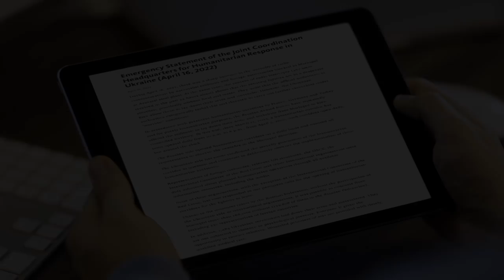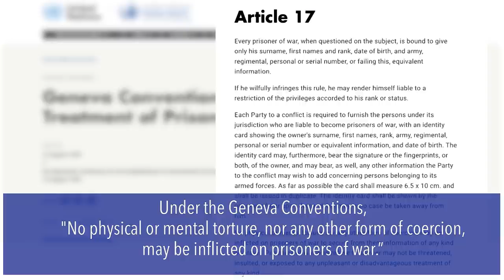FACT CHECK: Dubious Russian Claims About Ukrainian POWs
On April 16, the Russian Defense Ministry said in a statement that many Ukrainian troops had surrendered in the city of Mariupol as of April 13.

“1,464 Ukrainian servicemen laid down their arms and surrendered. They are not subjected to violence or psychological pressure,” the ministry claimed.

Ukraine contests the claim, which is only supported by sketchy video evidence. Meantime, former Ukrainian POWs say they were mistreated and beaten while in Russian captivity.

The Russian ministry said 1,209 of the POWs who purportedly surrendered in Mariupol were from Ukraine’s 36th Marine Brigade. The group included 162 officers who surrendered sometime between April 12-13, Reuters reported.

One of the first videos showing these POWs was posted April 12 by Alexander Sladkov, a war reporter for Russia’s state-owned Channel 1 television. The video is dark and seems to be shot at night, so it is impossible to count the exact number of POWs in it, but they appear to number about 100 at most. In the video, Sladkov asks the officers among the Ukrainian POWs to raise their hands. Only four hands go up.

On April 13, the Donetsk People’s Republic (DNR), the self-declared Russia-backed separatist government in the province, said in a video posted on Telegram that Russian forces had halted the 36th Marine Brigade’s attempt to break through a blockade of Mariupol.

The video claimed that most of the Ukrainian marines were killed, while 42 others surrendered, and the remaining troops retreated. It claimed to show Ukrainian marines surrendering to the Russians.

“There is still no evidence of the 1,000 POWs, and this video shows the same 42 from the old videos” the Conflict Zone monitoring channel reported in reviewing the DNR’s claims on Telegram. Conflict Zone, one of the most cited Telegram media outlets outside of Russia, aggregates data and news published worldwide and translates it into Russian.